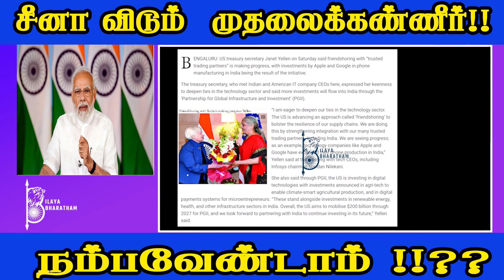சீனா விடும் முதலைக்கண்ணீர்!! நம்பவேண்டாம் !!??llaya Bharatham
ACCOUNT NAME :ILAYA BHARATHAM
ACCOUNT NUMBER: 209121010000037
IFSC CODE:UBIN0920916